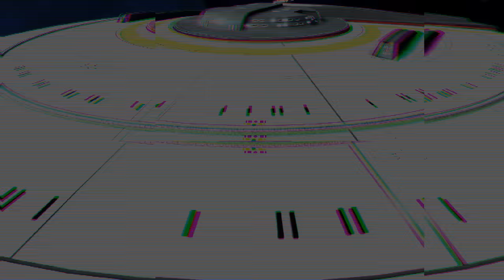The Worst Mascot. "Badgey" Star Trek Bestiary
The Badgey construct was created by Samanthan Rutherford in 2381 to act as a training program for Starfleet crews, however it was made from his subliminal coding on the Texas Class project from Admiral Les Buenamigo. This led to the sentient hologram enacting all sorts of events and eventually... ascending?

Star Trek Picard/Strange New Worlds/Lower Decks/Enterprise/Voyager/Deep Space Nine/Discovery and The Next Generation are all owned by Paramount Pictures/CBS and distributed by CBS.